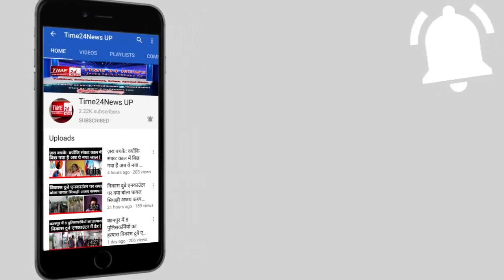बुलंदशहर महिला थाने के हालात देखिए !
बुलंदशहर के देवीपुरा में बनाये गए महिला थाने के आस-पास जलभराव की स्थिति बनी हुई है।यहां फरियाद लेकर पहुंचने वाली महिलाओं को रास्ते की इस मुसीबत से होकर गुजरना पड़ता है।तस्वीरें देखकर अंदाजा लगाया जा सकता है कि यहां तैनात पुलिस टीम और इस रास्ते से गुजरने वाले लोगों को  कैसे हालातों का सामना करना पड़ रहा होगा। थाने के इधर-उधर जंगल होने की वजह से थाने के अंदर सांप-बिच्छू जैसे खतरनाक जानवरों के आने का डर हमेशा बना रहता है।यहां थाना बना दिया गया, लेकिन रोड नहीं बनाई गई ।थाने के बराबर में ही तालाब है जिसका पानी थाने के आसपास हमेशा भरा रहता है। थाने पहुंचने के लिए वाहनों को थाने से दूर खड़ा रखना पड़ता है जोकि एक परेशानी का सबब है।
या तो यहां पैदल ही पहुंचा जा सकता है ,या फिर केवल ऊंचे वाहन ही यहां से गुजर पाते हैं। कुल मिलाकर कहा ये जा सकता है कि बुलन्दशहर के महिला थाने के हालात बद से बदतर हैं। जिसके चलते यहां ड्यूटी करने वाले पुलिसकर्मियों को कई परेशानियों का सामना करना पड़ रहा है।